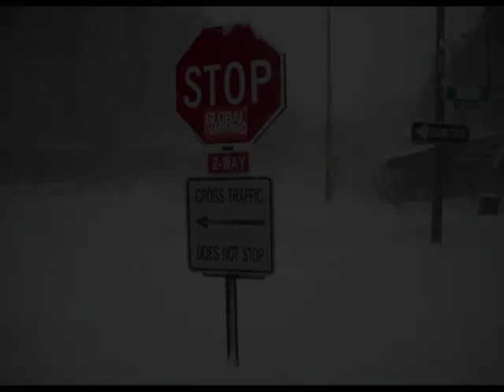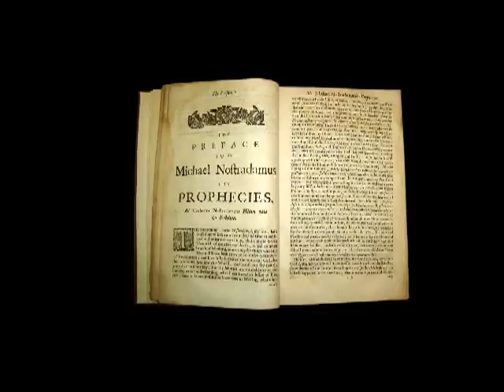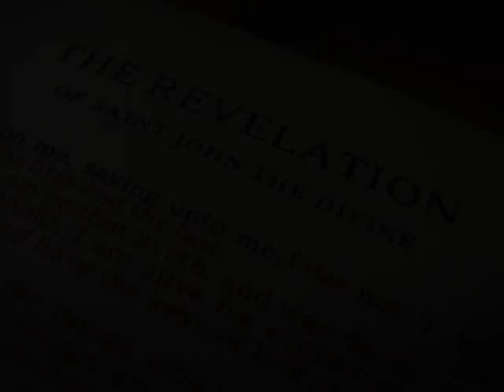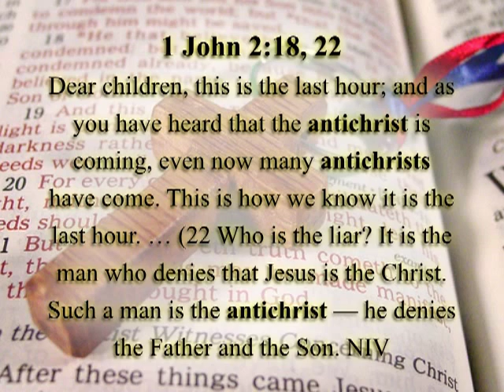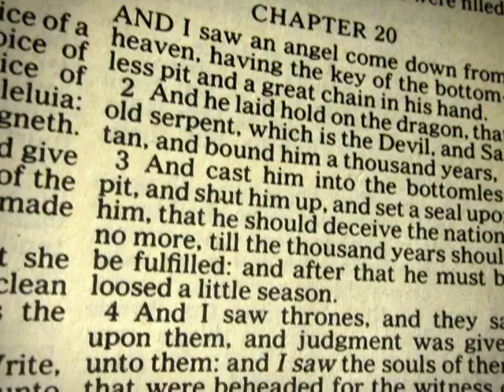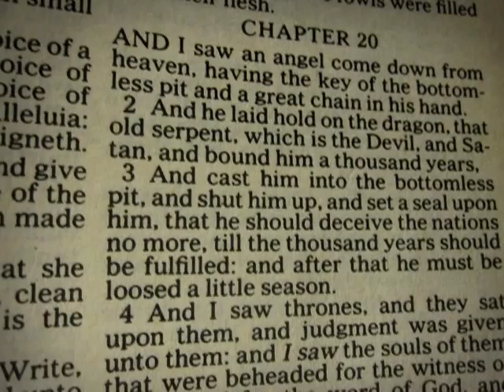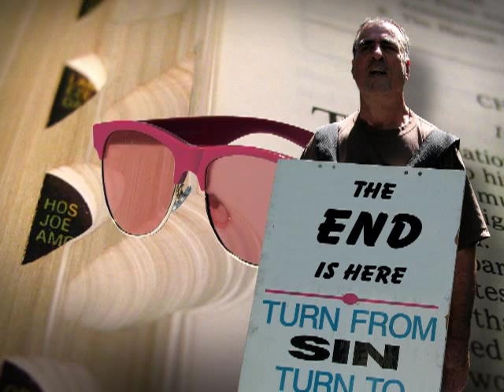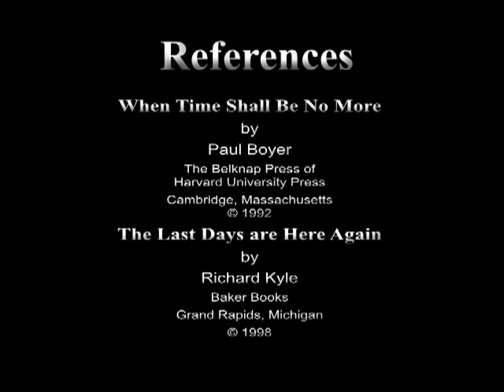Millennium Fever 1 Millennium Fever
Millennium Fever is an eight episode documentary that traces the evolution of end-time prophecy and the millennium of Jesus Christ through church history.  Episode one defines the fear mongering being seen today and the distortion of the Bible.